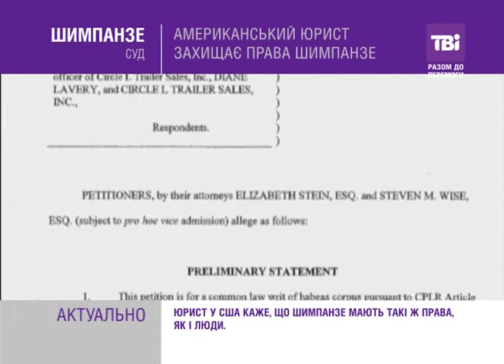Американський юрист захищає права шимпанзе.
Американський юрист захищає у суді права 26-річного шимпанзе, якого тримають у спеціальній клітці у штаті Нью-Йорк.